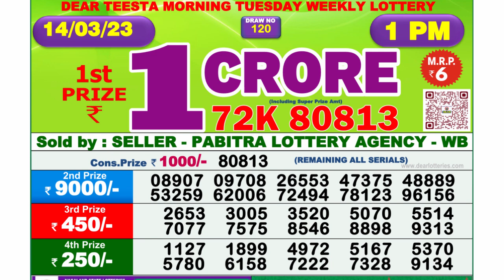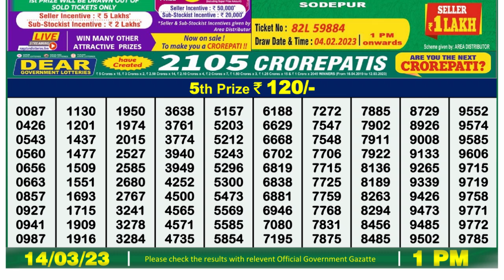Dear Lottery Sambad 1pm today 14.03.23 Nagaland State Lottery Result